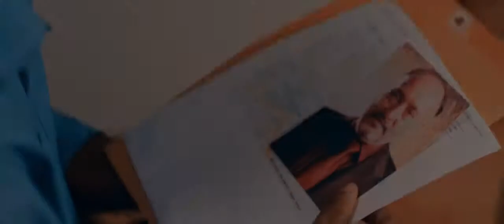Unfreedom - Trailer Original